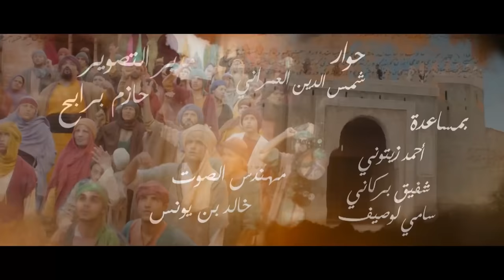Sultan Achour S1 EP3 | عاشور العاشر الموسم 1 الحلقة 03: مرض السلطانة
عاشور_العاشر_الموسم_1#
Episode 3 : maladie de la reine